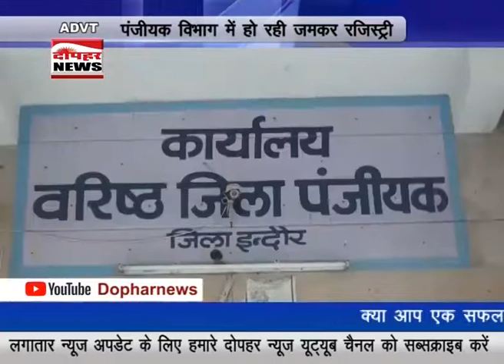panjiyan karyalaya me jamkar ho rhi rajistry